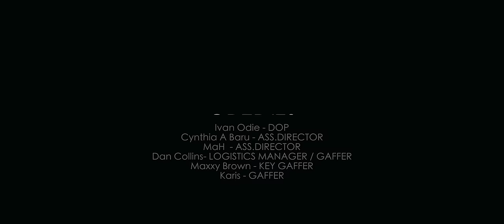DUDU - Nellythegoon X Dmore X Benzema (Official video)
The song is performed by Ochungulo Family artists.
Mastered by ABH Sounds
Video shot by Ivan Odie

Ata ukue mtamu aje uwezi jikuuulaaaaa!